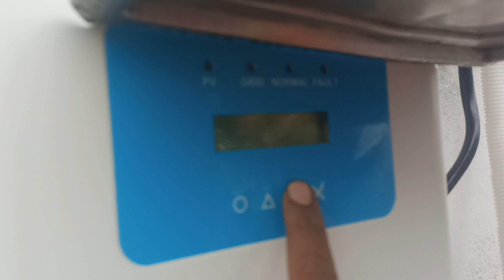फ्री में लगवायें सोलर प्रोजेक्ट सरकार से..